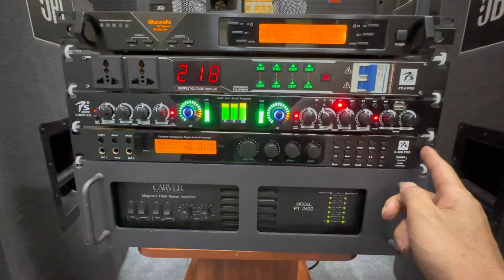Giới thiệu bộ hát 75tr. Loa JBL SR 4735. Đẩy Carver PT 2400. Đt 0936.583.140